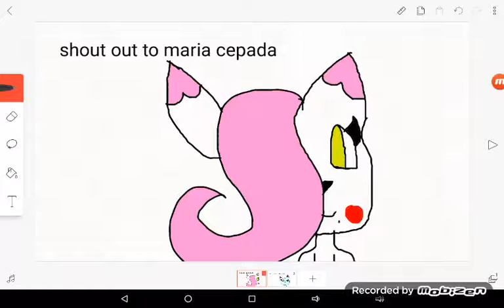Shout out to maria cepeda